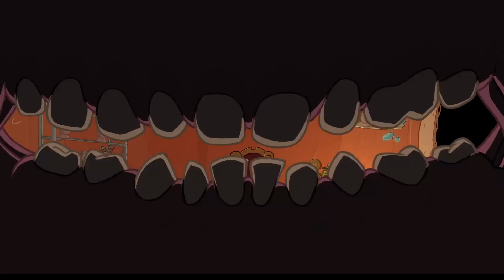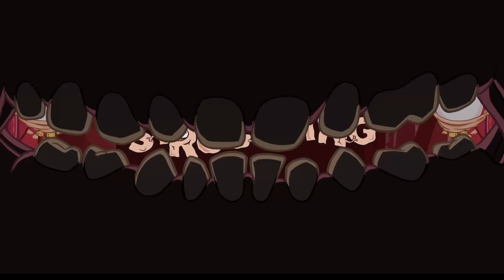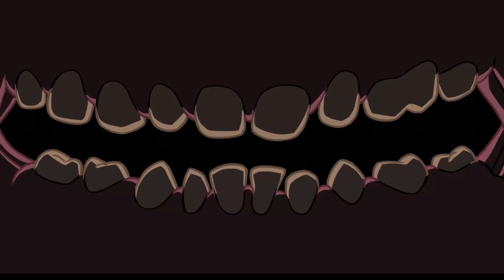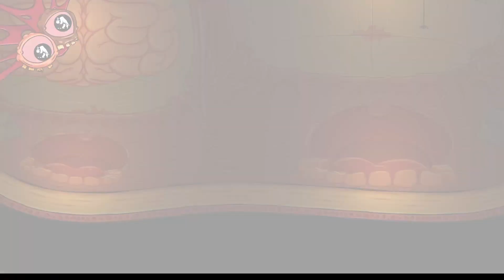This Game Has Boss Fights?! | Struggling Episode 3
Our combo heroes continue on a wild journey, where we get to meet one large foe. And then it turns into pinball.